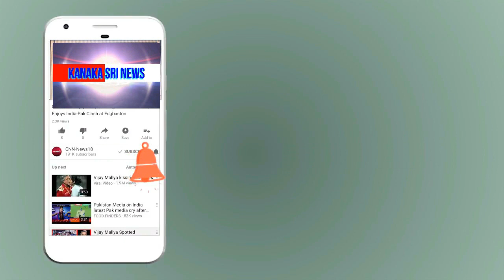kanaka shree news chanel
ಸಮೇತನಹಳ್ಳಿ ಗ್ರಾ.ಪಂ ಉಪಾಧ್ಯಕ್ಷರು ಅಭಿವೃದ್ದಿ ಕಾಮಗಾರಿ